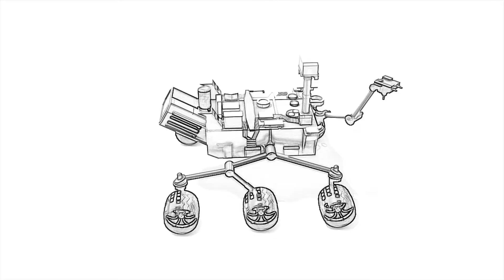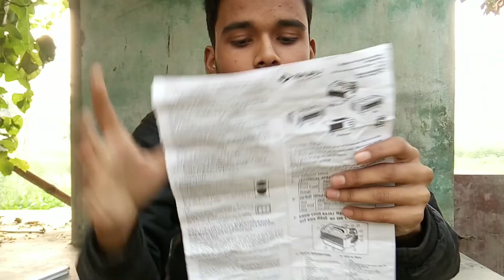इस बड़े Paper को कितनी बार मोड़ा जा सकता है